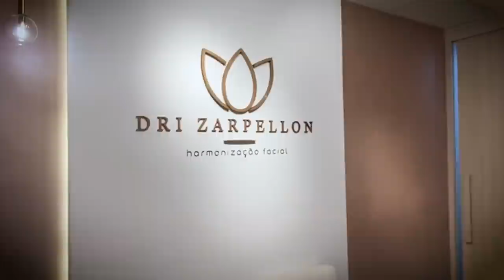Vou contar o que fiz no meu rosto